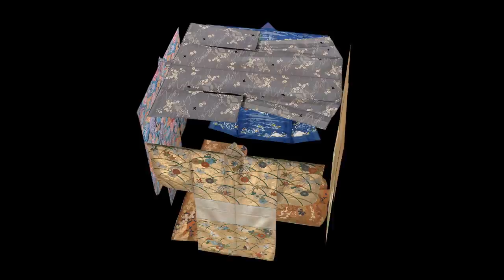メトロポリタン美術館：きものコレクション / KIMONO at Metropolitan Museum of Art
メトロポリタン美術館
二階：アジア美術―日本美術ギャラリー
「きもの」
現代に引き継がれている日本独特の衣類「きもの、着物」の起源の原型は７世紀はじめ聖徳太子が冠位十二階を定めたとき上級役人の服装を中国隋の衣装令に倣った頃に遡る。そして現在広く世界に知られる日本の着物の形は鎌倉・室町期（１２から１６世紀）に女性用衣服がワンピース化した小袖が出現したのを境に一挙に現代の着物の形が確立された。
「きもの、KIMONO」とは日本の和服を指す世界共通語であるがもともと日本では衣装全般を指す唯一の言葉だった。しかし日本では明治時代に西洋の服、洋服と区別するために新しく和服という言葉を創りいわゆる海外で知られる着物、日本の伝統的な服装を指す特定語とした。「きもの」は現代でもさまざまな形で日本人の生活の中に根付いている。
ニューヨークにある世界的な美術館メトロポリタン美術館は大英博物館とともに美術品としての日本のきもののコレクションを持つ著名美術館のひとつだ。

About KIMONO
Originally, "kimono" was the Japanese word for clothing. But in more recent years, the word has been used to refer specifically to traditional Japanese clothing. Kimonos as we know them today came into being during the Heian period (794-1192).
In the Heian period, a new kimono-making technique was developed. Known as the straight-line-cut method, it involved cutting pieces of fabric in straight lines and sewing them together. With this technique, kimono makers did not have to concern themselves with the shape of the wearer's body.
Straight-line-cut kimonos offered many advantages. They were easy to fold. They were also suitable for all weather: They could be worn in layers to provide warmth in winter, and kimonos made of breathable fabric such as linen were comfortable in summer. These advantages helped kimonos become part of Japanese people's everyday lives.
Nowadays, Japanese people rarely wear kimonos in everyday life, reserving them for such occasions as weddings, funerals, tea ceremonies, or other special events, such as summer festivals.